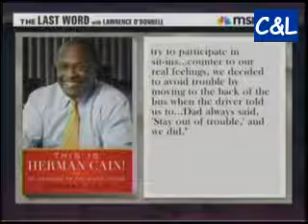Lawrence O'Donnel and the Cain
Backpeddaling as to why he didn't participate in the civil rights/freedom movement.  First it was because he was in high school and much too young to be involved, then he hinted perhaps while in college there was a sick relative that needed him to fix his/her pizzas.